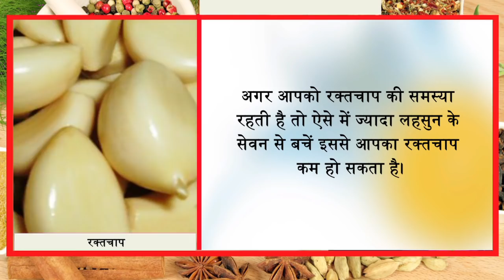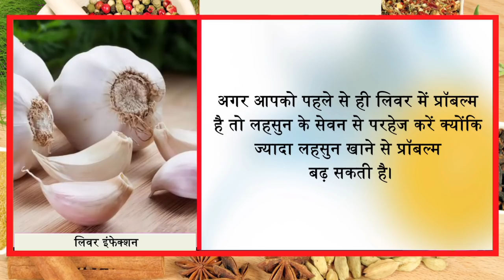गलती से भी ये लोग लहसुन ना खायें नहीं तो डाक्टर्स भी कुछ नहीं कर पायेंगे Ayurved Samadhan